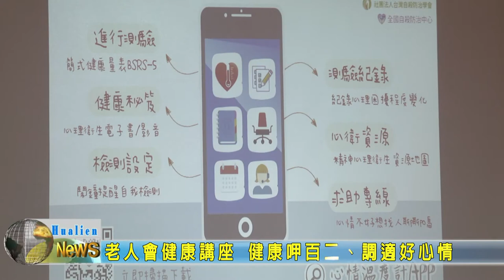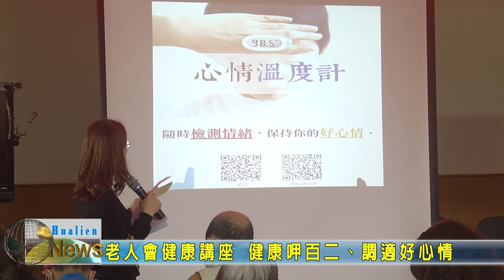20210325 02 老人會健康講座 健康呷百二